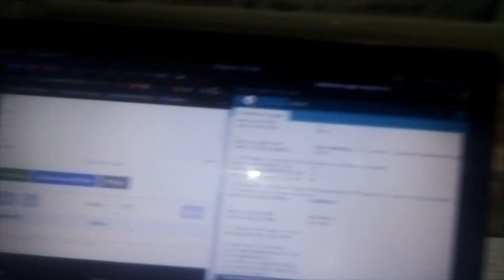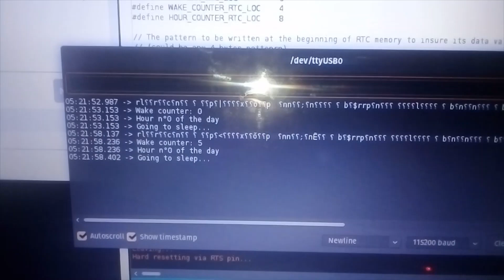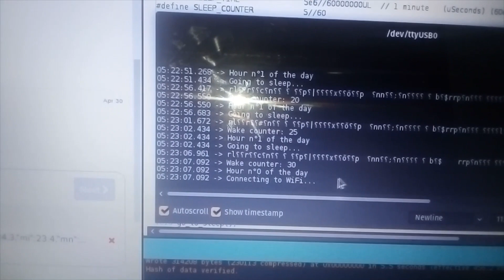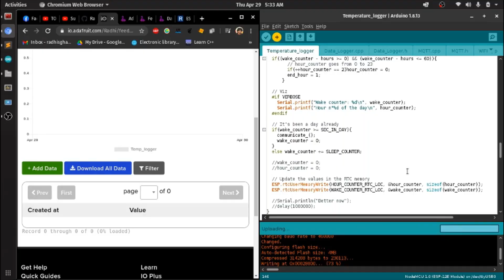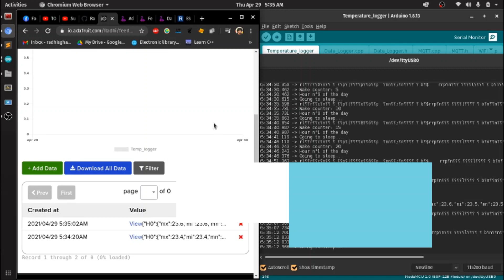Temperature logger _ Read each minute but send once every 24h [esp8266, WiFi, MQTT, Deep sleep]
This is an Ultra Low Power temperature logging IoT node that reads Temp data every minute and sends a daily report each 24h.
It sends data over the internet using Wi-Fi and MQTT as the communication protocol in JSON format.
Note: This is not the final product, the DHT11 isn't my final sensor of choice since it consumes a lot of power for an ULP node.